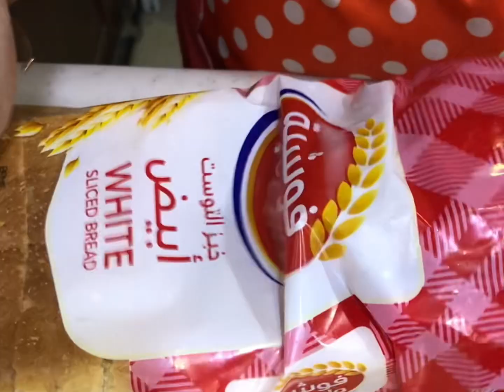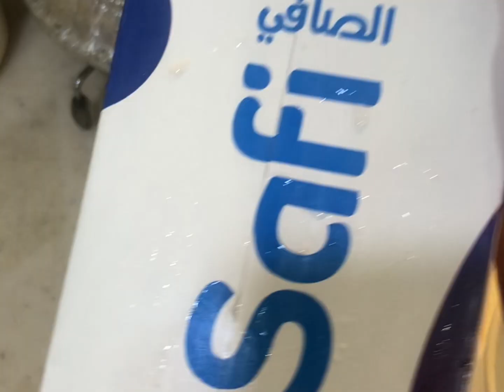10വിഭവങ്ങൾക്ക് ഒറ്റ മസാല 😳😳😳😳😳😳😳😳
ഇങ്ങനെ ഒരു മസാല ഉണ്ടാക്കിയാൽ ഒരുപാട് items അതിൻറെ ഉള്ളിലേക്ക് നമുക്ക് ഈ filling ഉപയോഗിക്കാം 🥰🥰🥰🥰🥰